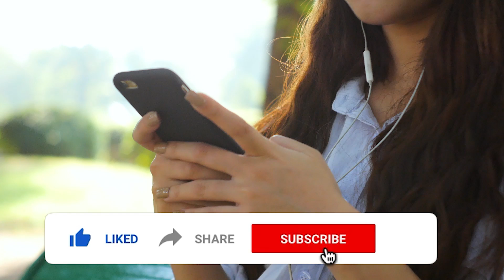5 Most Shocking Animal Attacks Caught on Tape | TOP X TV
5 Most Shocking Animal Attacks Caught on Tape | Urdu / Hindi |

Hello friends, in this video we will be talking about 5 Most Shocking Animal Attacks Caught on Tape. I hope you will like this video.